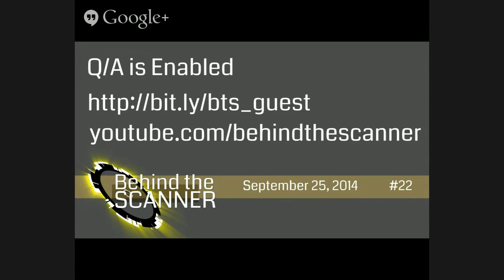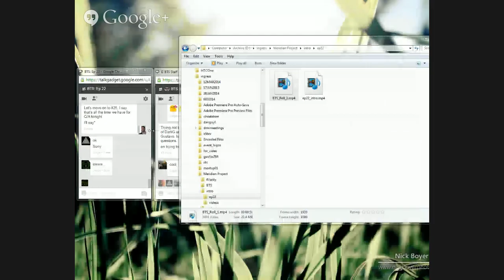Behind the Scanner: Ep - 22 Gustavo Guevara & DarkG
Our guests this week will be Resistance agent +Gustavo Guevara from Switzerland and Enlightened agent +DarkG from Germany.

If you have a guest suggestion please let us know by filling out the form